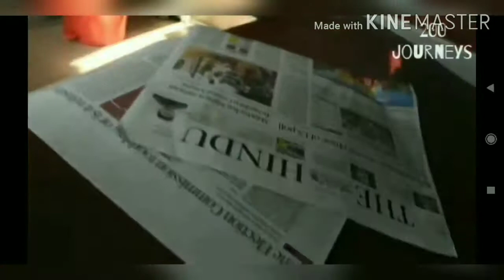Information about trivendrum rajdhani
So hey guys mai hu aapka bhai tushar and welcome back to my YouTube channel train vlog ocean with a new video so aaj ki hamaari video hai trivendrum rajdhani ki information ke upar